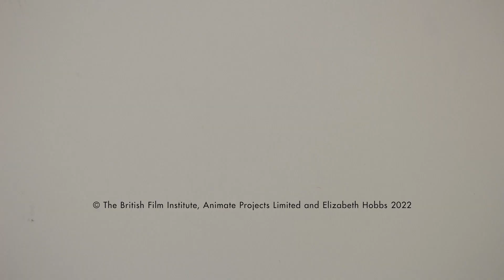THE DEBUTANTE trailer | BFI London Film Festival 2022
We all have those friends who lead us astray, but maybe not as far as one young woman is lead, all in a bid to avoid a bit of dinner.